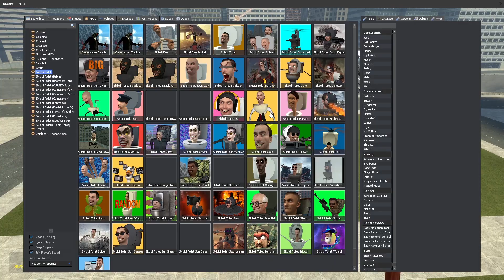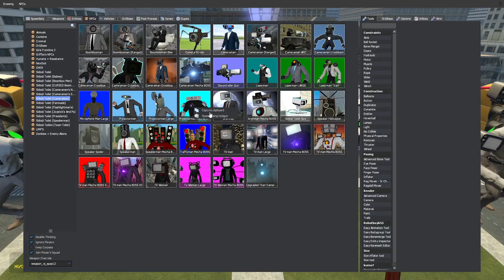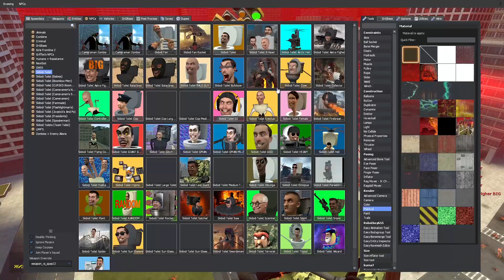UGRADED TRI - TITAN WOMAN VS ALL SKIBIDI TOILET BOSSES GARRY'S MOD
⚠️ Don't rely solely on YouTube's algorithm to catch fresh videos! ⚠️

In this new video: UGRADED TRI - TITAN WOMAN VS ALL SKIBIDI TOILET BOSSES GARRY'S MOD